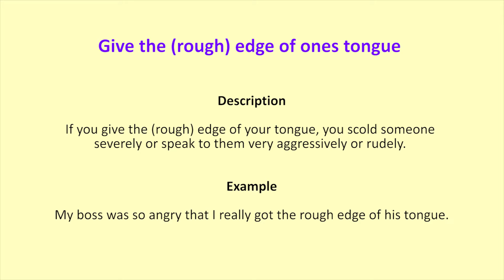Give the rough edge of ones tongue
Description
If you give the (rough) edge of your tongue, you scold someone severely or speak to them very aggressively or rudely.
Example
My boss was so angry that I really got the rough edge of his tongue.